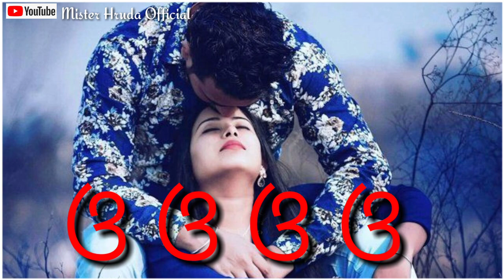Happy New Year 2022 Special Umakant Barik New WhatsApp Status Video 720P HD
Happy New year 2022 # Whatsapp status video Happy New year 2022

Happy new year 2022/ Happy new year whatsapp status | New year status video 2022 | Happy new year, Happy new year 2022

Relaxing music, natural relaxing music, madiation music, sleep music,study sleeping music,are you into medataion,just looking to are relax or hoping to enjoy ayouga session to calming music or deep sleep music? healings medataion yoga music,sort music, massage music, relax music or study music.meditation relax music, relaxing music video, music therapy,deep medataion music, relaxing music with nature sound of forest and water fall for relation, sleeping medataion music and yoga relaxing rain forest music with birds and water sound medataion and nature background video|relax my cat are expert in creating relaxing music to help relax with cute animals, funny and cute house, horse jump fence, relax and calm your mind thank to dazzling display or colorful and vltra high definition birds & forest.scenes from was hingtion state featuring am burnt nature sound.,//

mind-fresh-with-relaxing-music

Video is for promotional purpose under fair use.copyright Disclaimer under section 107 of the copyright Act  1976 allowance is made for ``fair use`` for purpose such as criticism, comment,news reporting,teaching, scholarship and research,fair use is a use permitted by copyright statute that might otherwise be infringing.Non-profit educational or personal use tips the balance in favor of fair use